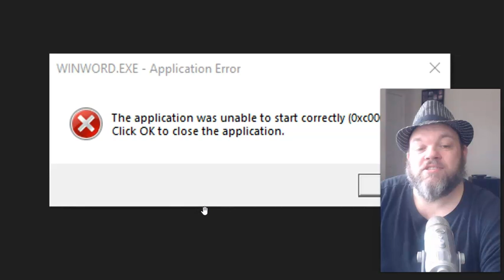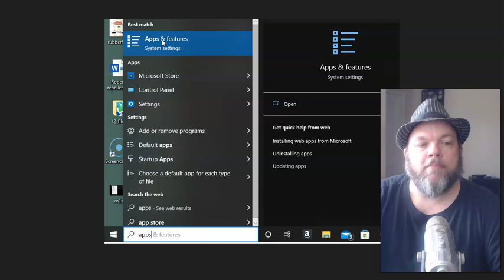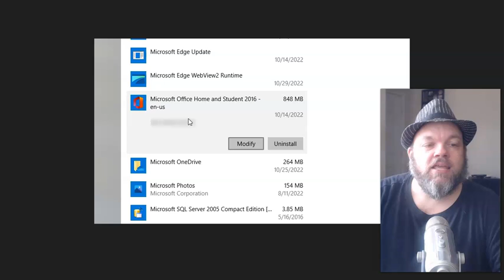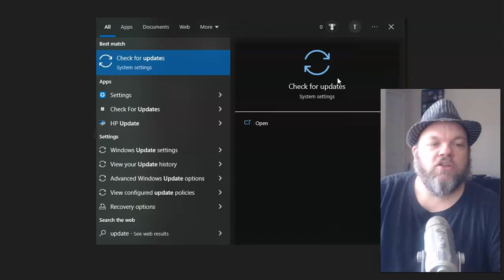Fix Microsoft Office Please Wait A Moment ERROR (Word Excel PowerPoint 365 Not Opening Windows 10 11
Quick video showing you how to fix the "Microsoft Updating Office, please wait a moment..." error when you try to open the app on Windows 10 11 etc.